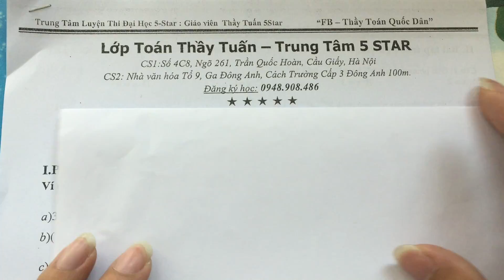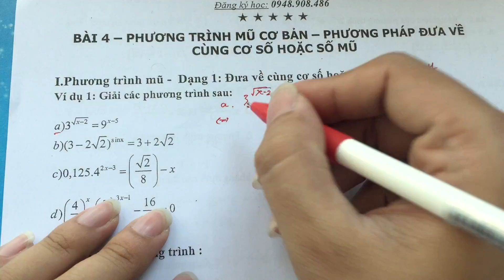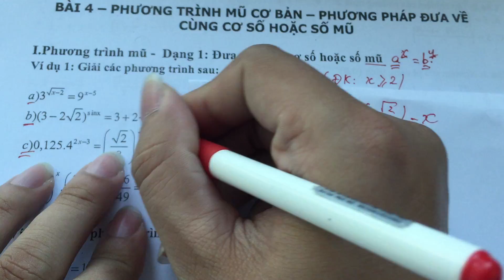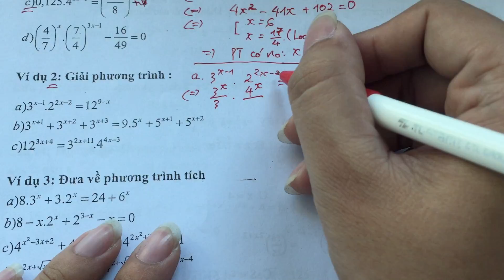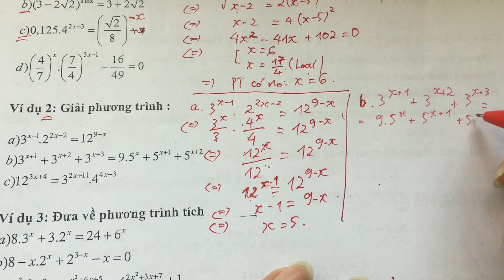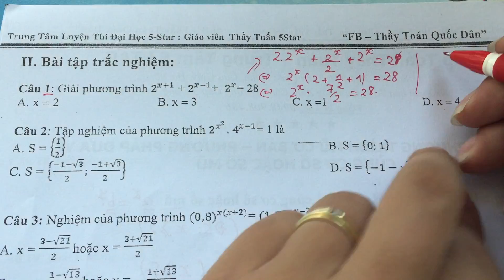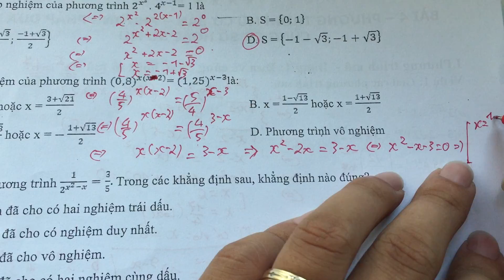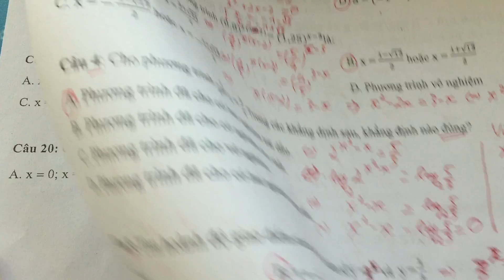Chương II - Bài 4 - Phương trình mũ cơ bản - phương pháp đưa về cùng cơ số hoặc số mũ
►Chương III - Bài 4 -  Phương trình mũ cơ bản - phương pháp đưa về cùng cơ số hoặc số mũ